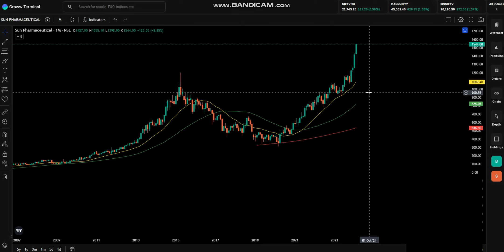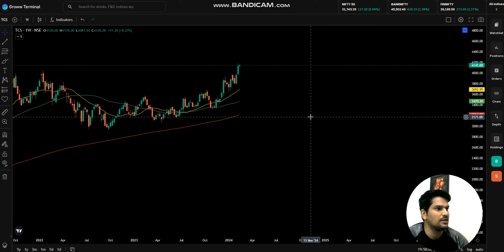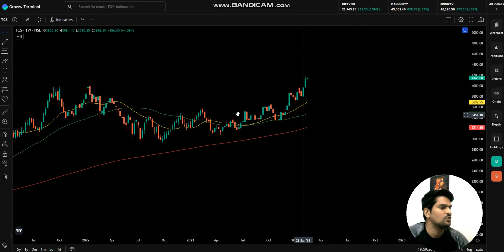Moving Average Trading Strategy || Swing Trading Strategy || Share Market Latest News